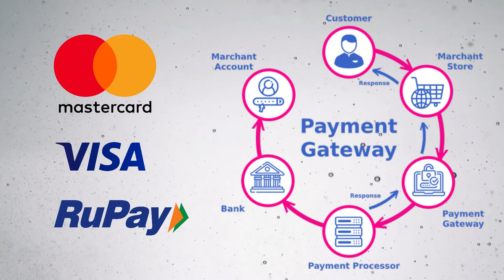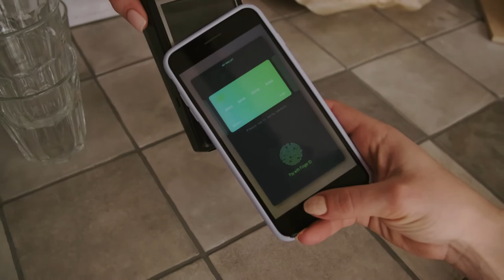Master, Visa & Rupay Card શું છે | Technical Kathiyawadi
આપડે રોજીંદા જીવનમાં ઓનલાઈન પેમેન્ટ કરતા હોય છે અને આ પેમેન્ટ કરવા માટે ડેબીટ કે ક્રેડીટ કાર્ડનો ઉપયોગ કરતા હોય છીએ, પણ શું તમને આ કાર્ડ ઉપર લખવામાં આવેલ વિઝા,માસ્ટર અને રૂપેય કાર્ડ વિશે ખબર છે, તો આજે હું આના વિશેજ આ વિડ્યો માં વાત કરવાનો છું, તો વિડ્યો જોવો તેને લાઇક કરો, વિડ્યો તમને કેવો લાગ્યો તે કમેન્ટ કરો અને ચેનલમાં નવા હોય તો ચેનલ ને સબ્સ્ક્રાઇબ કરી નાખો.

Note: તમારે બીજા ક્યાં વિષય ઉપર વિડ્યો જોવા છે તે તમે કમેન્ટ કરી શકો છો, શક્ય હશે તો તે વિષય પર વિડ્યો બનાવવામાં આવશે.